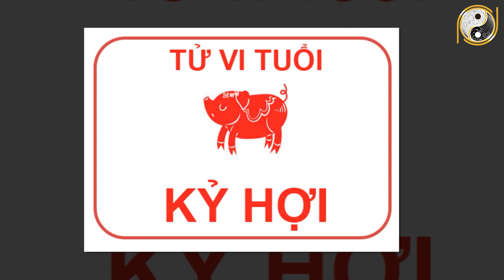Tử Vi Trọn Đời Tuổi Kỷ Hợi 1959 Nam mạng Năm 2022 Biến Lớn Sảy Ra, Trúng Quả Độc Đắc Đổi Đời Đại Gia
01. Linh phù giải hạn
02. Hồ lô hóa giải Ngũ Hoàng
03. Mai Hoa Phú Quý
04. Gương bát quái tinh cầu
05. Kim bài thái tuế 2023
06. Vòng tam hợp Dần Ngọ Tuất
07. Vòng tam hợp Thân Tý Thìn
08. Vòng tam hợp Hợi Mão Mùi
09. Vòng Tam Hợp Tỵ Dậu Sửu
10. Bát bảo tâm kinh
11. Minh Quang pháp bảo cầu
12. Minh Quang pháp bảo lục giác
13. Tỳ Hưu Lộc Tài (Đồng)
14. Tỳ Hưu Khai Vận ( Bạch Ngọc)
15. Bách Niên Tụ Tài ( tụ tài lộc)
16. Song long ngọc ấn ( ấn thăng quan)
17. Kim bài ngũ Lộ Thần Tài
18. Hồ lô bình an ( treo xe)
19. Móc khóa văn xương
20. Ống bút văn xương gỗ đào
21. Bút văn xương gỗ đào
22. Bút văn xương gỗ đào nhỏ
23. Hoa mai kim tiền ( mạ vàng )
24. Các vật phẩm phong thủy khác Tử Vi Trọn Đời Tuổi Kỷ Hợi 1959 Nam mạng Năm 2022 Biến Lớn Sảy Ra, Trúng Quả Độc Đắc Đổi Đời Đại Gia